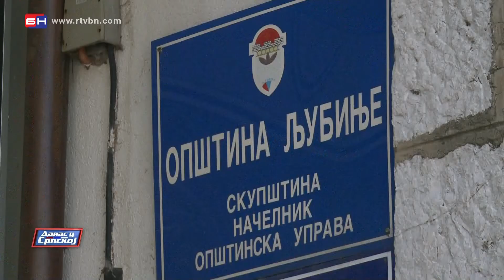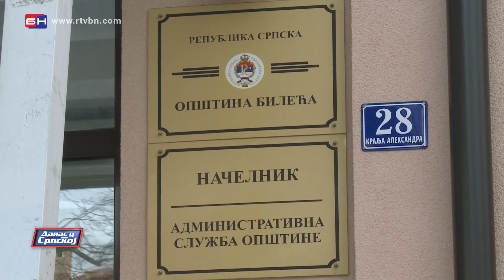Savez Opština Istočne Hercegovine ne funkcioniše već nekoliko mjeseci (BN TV 2021) HD